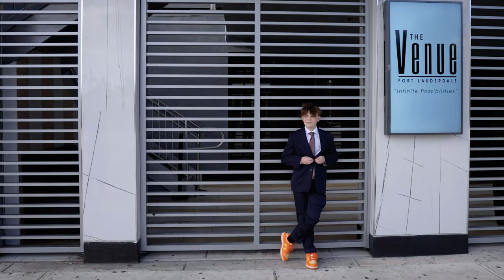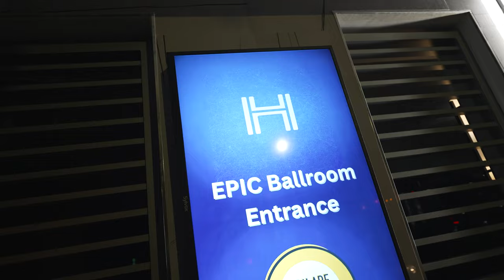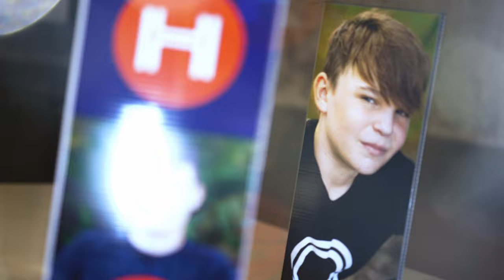Hank's EPIC Bar Mitzvah Party! | The Venue of Fort Lauderdale, Florida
Hank became a Bar Mitzvah on 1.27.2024 in Fort Lauderdale Florida.  He was surrounded by his family and friends.

This event was filled with an incredible list of Amazing Vendors

Planner: itEvents by Julie Cohen
Videographers: Timeline Video Productions (That’s us!) (@timelinevideoproductions)
Photographer:   Munoz Photography
Floral Design:  Dalsimer Events
DJ:  Rock With U Entertainment
Rabbi: Rabbi Raider

Camera Settings:
- S-LOG3 + S-Gamut3.Cine

Here at TVP, we are incredibly proud of our QUICK TURNAROUND TIME with digitally delivering our wedding clients SNEAK PEEKS within 24 hours and their fully custom HIGHLIGHT VIDEOS within 3-5 business days after their event date!!  Allowing them to RELIVE and SHARE their special day with all of their family and friends!!